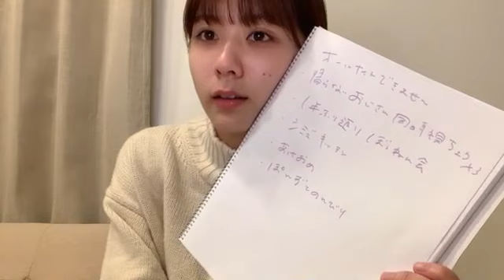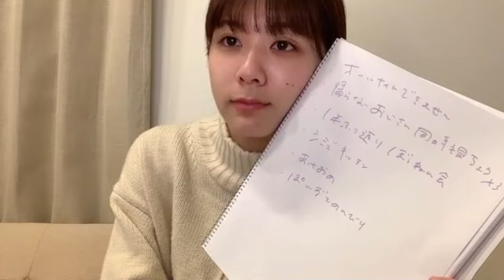2022年12月25日 17時03分12秒 清水 麻璃亜（AKB48 チーム８）